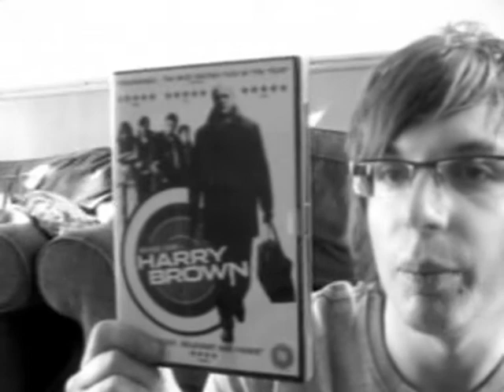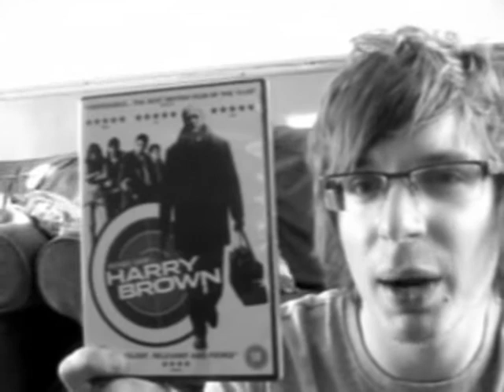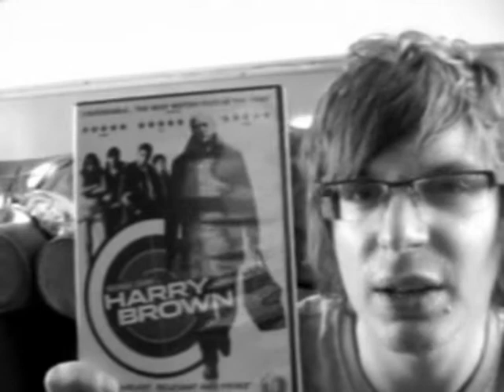Saturday - Harry Brown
First review a while.